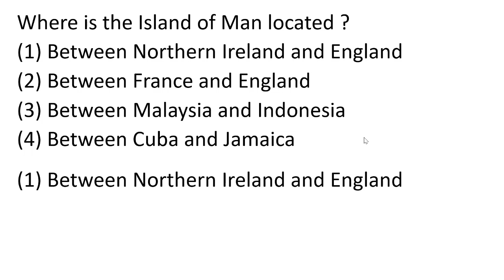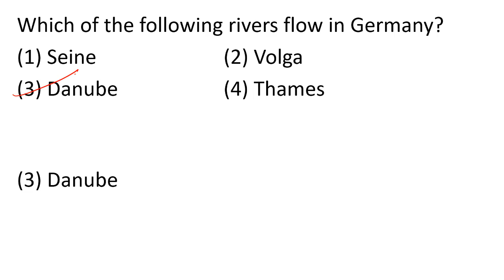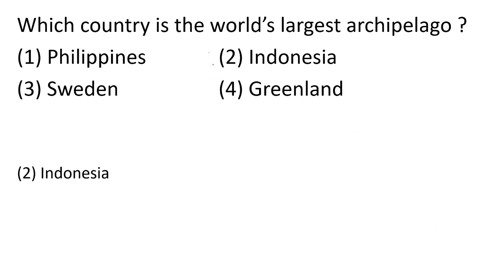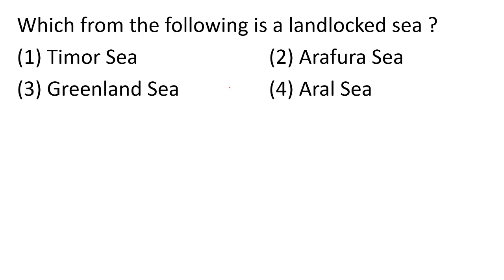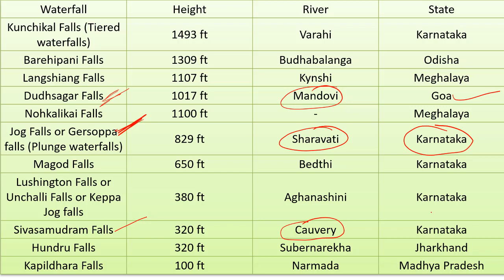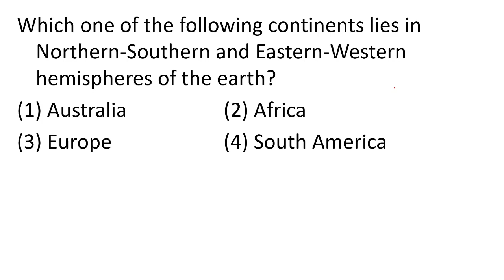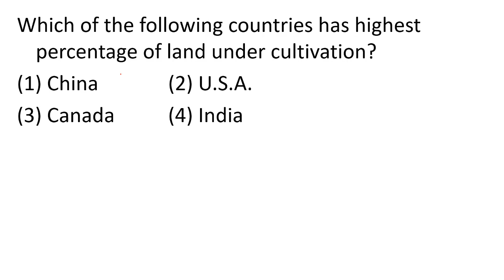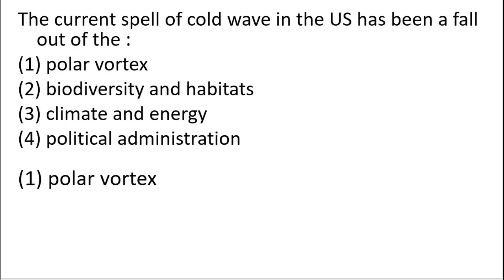SSC KIRAN CHAPTERWISE "GENERAL AWARENESS का पूरा निचोड़